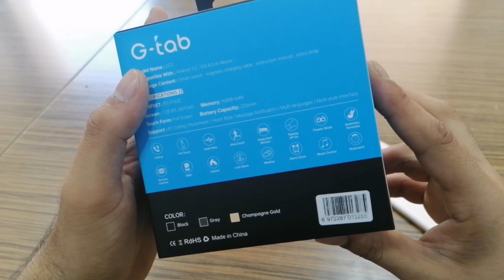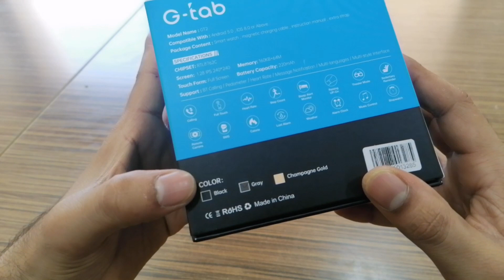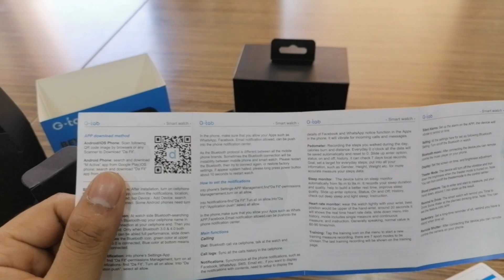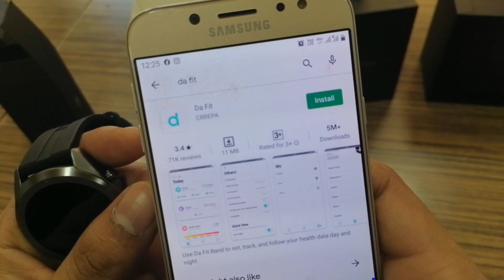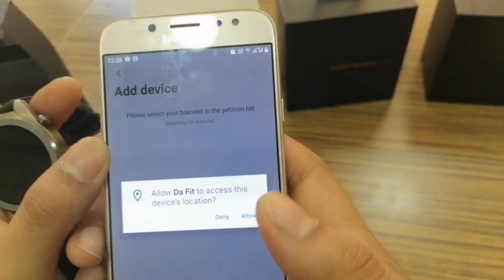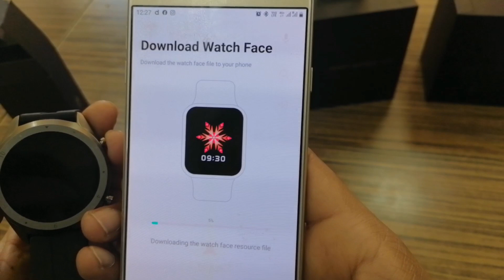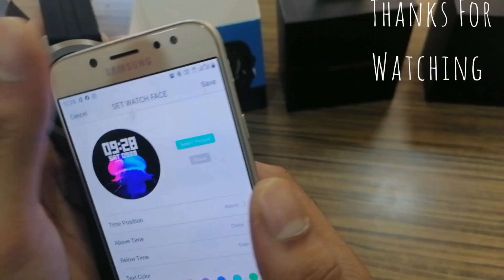G TAB GT2 Smart Watch Unboxing & Using Guide | Hindi | After Three Months 🤗🙃